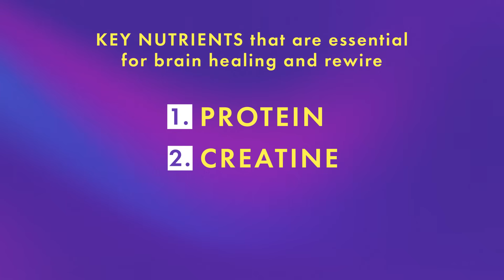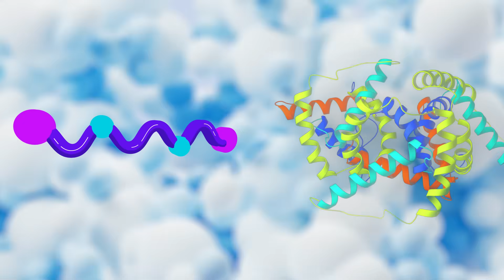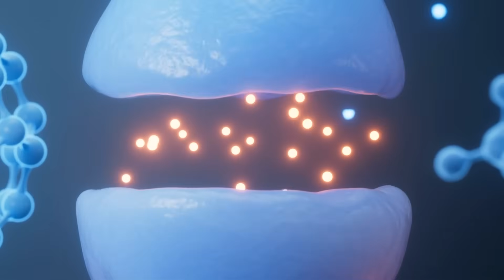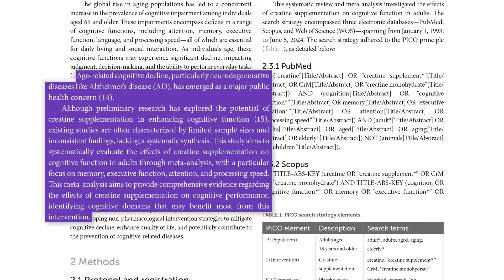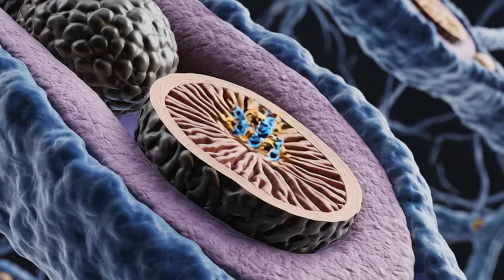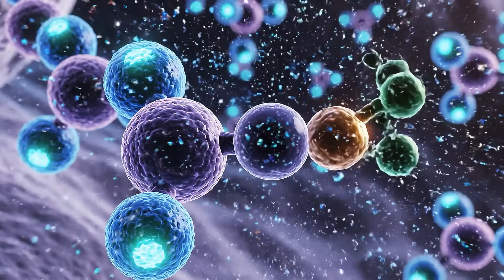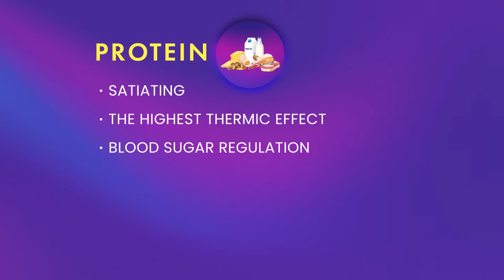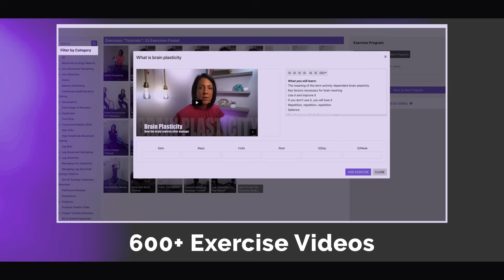The 2 Nutrients Your Brain Needs After Stroke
Your daily therapy routine is NOT the only thing that matters for brain healing after a stroke.
In this video, I’m breaking down the two nutrients that directly influence your ability to rewire your brain, build new neural pathways, improve learning, regulate mood, and support neuroplasticity.

In this video, you’ll learn:

✔ How protein fuels neurotransmitters
✔ Why amino acids matter for rewiring
✔ How creatine acts as the “backup battery” for your brain
✔ What you should discuss with your doctor before supplementing
✔ The REAL connection between nutrition and neuroplasticity

If you want your brain to heal faster — the foundation STARTS here.

⭐ CHAPTERS / TIMESTAMPS

0:00 – Why therapy isn’t the only key to brain healing
0:42 – The two nutrients essential for neuroplasticity
3:18 – Neurotransmitters and movement learning after stroke
5:02 – Why creatine matters for brain recovery
5:45 – Creatine’s effects on learning, memory, and ATP
9:30 – The big takeaway for brain healing
10:15 – How to support neuroplasticity daily

🧠 Are you ready to learn the tools essential for your rehab success?
🌟 BECOME A GOLD MEMBER:
Join our growing community and get instant access to coaching sessions with Dr. Tara and over 400 stroke recovery exercises.